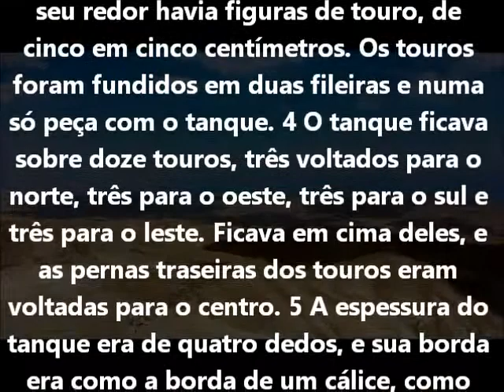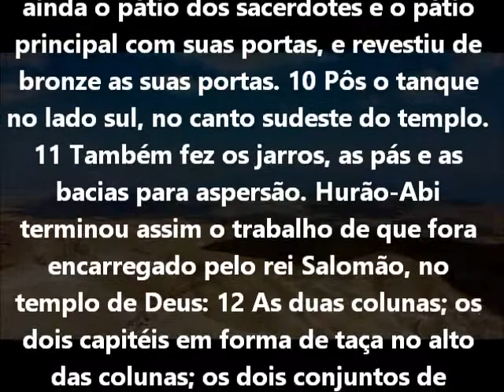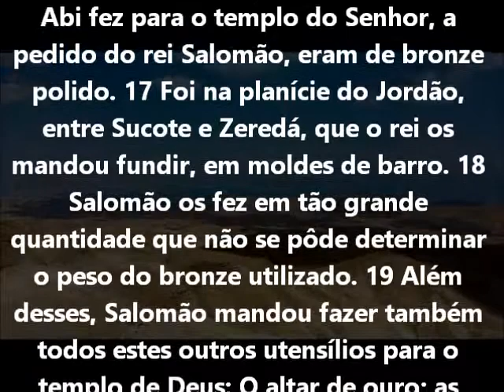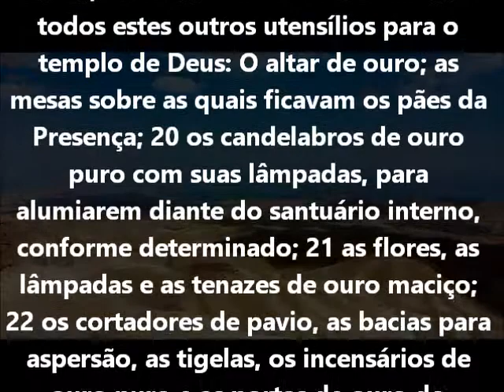2º Crônicas Capítulo 4 Bíblia em áudio e escrita Versão NVI